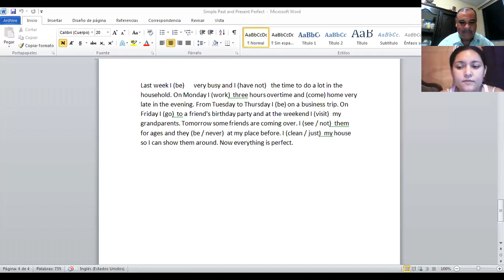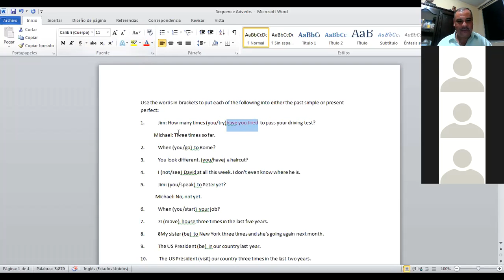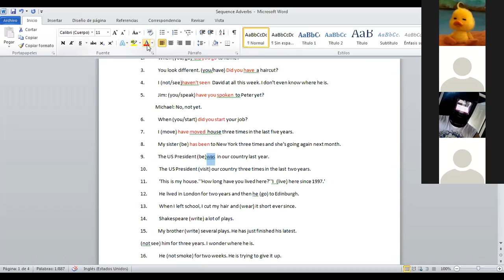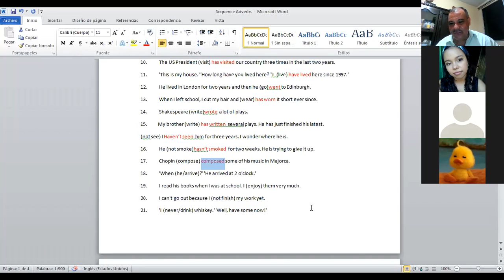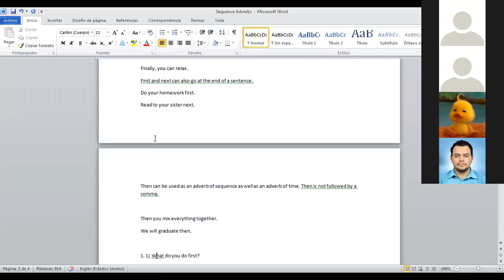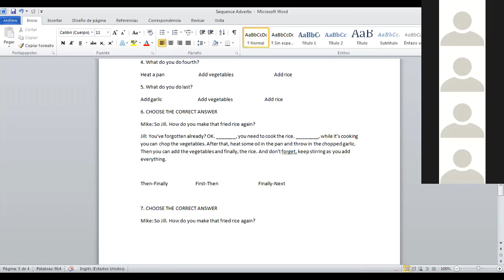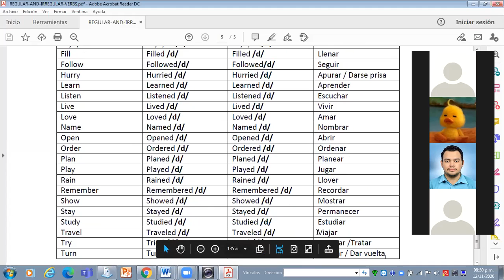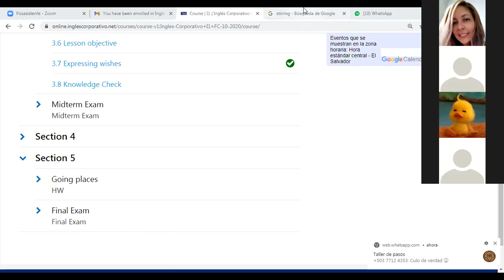Ingles Corporativo-Class 12 Adverbs of Sequence